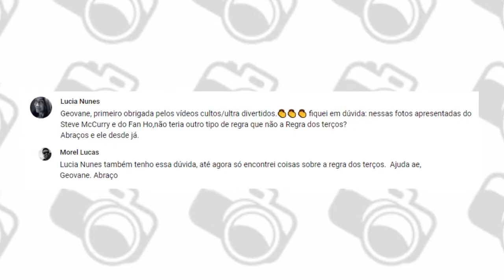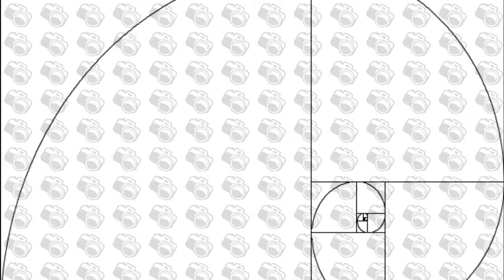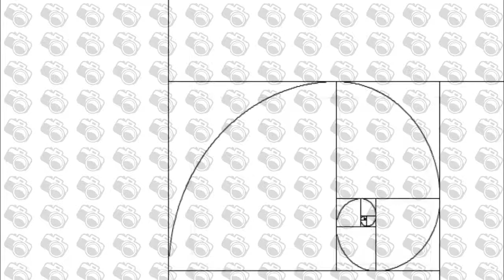Entendendo as Regras: Fibonacci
Não se prenda as regras!!! Entenda cada uma e saiba a hora exata de usá-las ou quebra-las

A Regra de Fibonacci ou qualquer outro dos trocentos nomes que ela tem matematicamente falando é uma sequência de números inteiro começando por 0 e 1, somando eles temos 1 (0+1), se somar o 1 com 1 tem 2 (2+1) e continuando a sequencia vai até o infinito
Se analisarmos graficamente e entendermos que é sempre os dois números anteriores somados há como achar essas proporções na natureza.
Essa sequência numérica foi aprofundada por  Leonardo de Pisa, também conhecido como Fibonacci, não foi ele que criou, há registros históricos destes números em povos antigos
Leonardo Fibonacci fundamentou seus estudos na reprodução de Coelhos
Exemplos mais práticos do fibonacci na Natureza são:
► Alguns tipos de folha
► Um tipo de concha do mar
► A formação de galáxias

Como usar o Fibonacci na fotografia?
Quando apresentado na forma de linhas horizontais e verticais fica muito mais prático de entender, pode se assemelhar a Regra dos Terços, mas não tem nada haver

O Fibonacci para dar certo não adianta apenas encaixar o assunto principal da sua foto no cruzamento das linhas, há um conceito mais aprofundado nisso, tente em suas fotos colocar o assunto principal mas para o canto, e nesse canto não pode ter só o assunto principal, deve ter algo que complete a ideia que você quis passar naquela fotografia

É impossível em uma única foto encaixar todas as regras
 e se mesmo assim no final não ficar encaixado nas linhas do Fibonacci fique feliz assim mesmo, afinal o importante é tentar e  se divertir tentando :)

E que tal nos socializarmos?